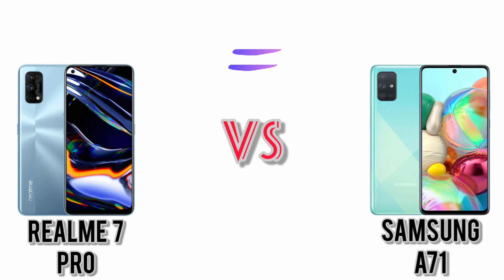Realme 7 Pro VS Samsung Galaxy A71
Karşılaştırmasını Yapmamızı istediğiniz Cep Telefonlarını İNSTAGRAM :TEKNOPPLUS Adresinden Uşabilirsiniz.

NCS: Music Without Limitations NCS Spotify Free Download / Stream Connect with NCS: Snapchat: ncsmusic • Anikdote • NCS YouTube Playlists NCS Trap NCS House NCS Dubstep NCS Drumstep NCS Hardstyle NCS Drum&Bass NCS Indie Dance NCS Electronic Playlist ALL NCS MUSIC FULL PLAYLIST 🔑 Become a SuperFan 🛍 NCS Merchandise © Check out our Usage Policy on how to use NCS music in your videos